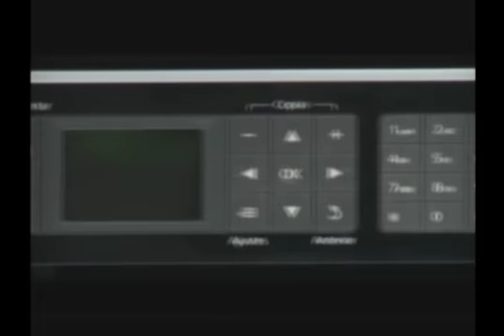Rodeo para Criadores